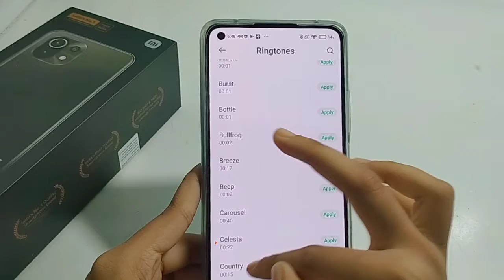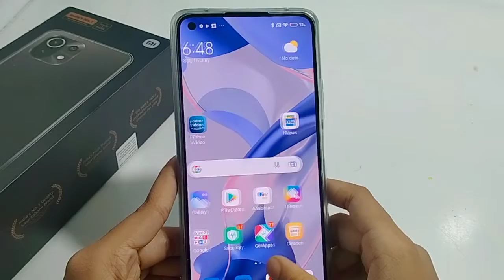How to change alarm sound in Xiaomi 11 lite ne 5g | alarm sound change kaise kare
How to change alarm sound,
how to change tone of alarm
how to disable sound of alarm
alarm sound ko kaise change kare
alarm sound ko kaise badle
alarm tone ko kaise change kare